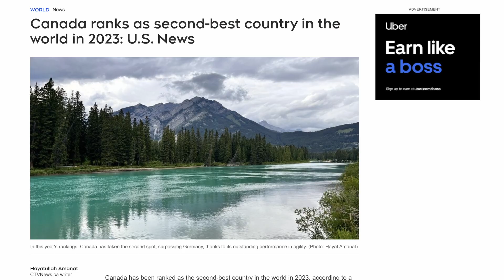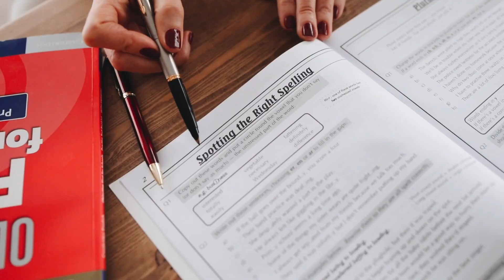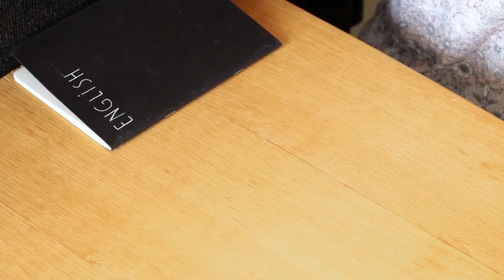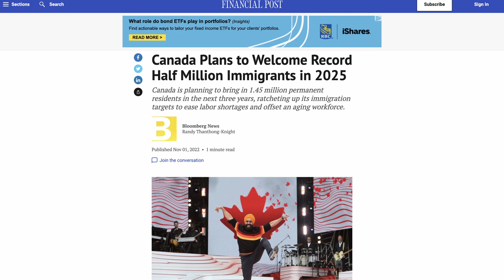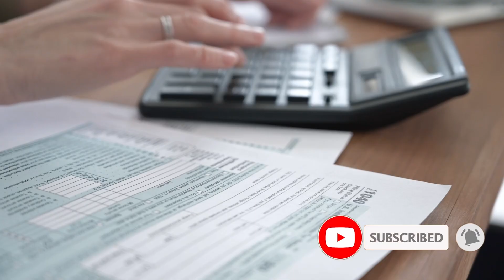ESTO debes saber ANTES de MIGRAR a Canadá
Te podrá ayudar Cambly a desbloquear tus sueños? 👉 Yo me atreví a aprender inglés hace ya un par de años… Reclama este ebook acerca de cómo prepararse para una entrevista en inglés. Coméntame si te atreverías a practicar con tutores reales online y aprender inglés como me atreví yo?

ESTO debes saber ANTES de MIGRAR a Canadá. Si estas pensando en emigrar, tienes que ver este video en donde hablamos de 10 cosas que deben de saber acerca de la vida en Canadá para ayudarlos a entender que esperar cuando se muevan a este pais y hacer su transición mas fácil.

0:00 Intro
1:06 Provincias y Territorios
2:08 Idioma oficial
3:50 Oportunidades Laborales
5:11 Record Crediticio
6:19 Sistema de Salud
7:16 Costo de Vida
8:09 Impuestos
8:55 Clima
9:53 Scams
10:57 Diversidad

Bienvenidos a My Canada Guide, mi nombre es Luis y junto con mi esposa Ale hacemos videos acerca de estudiar, trabajar y vivir en Canadá. También compartimos muchos tips que nos hubiese gustado saber antes de movernos a Canadá y herramientas que pueden utilizar para tener éxito en este país. Así que independientemente si ya resides en Canadá o estas planeando emigrar a Canadá, estas en el lugar indicado!